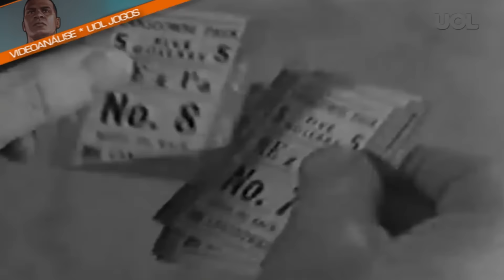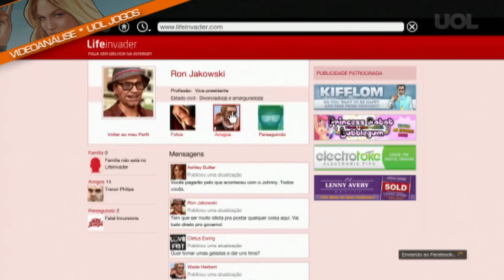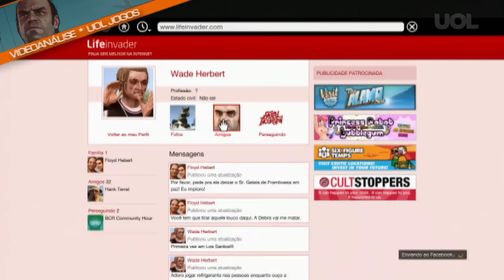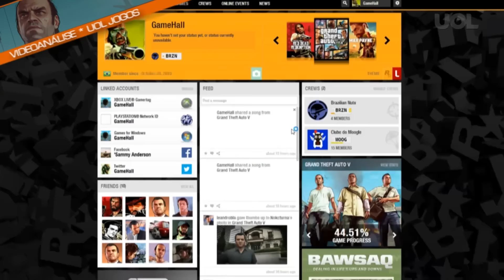Grand Theft Auto V - Videoanálise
Série de roubar carros volta a Los Santos, cidade baseada em Los Angeles, para muita praia e mais crimes; videoanálise. Reportagem: Pablo Raphael; locução: Julio 'Neném' Sousa; imagens e edição: Sammy Anderson.